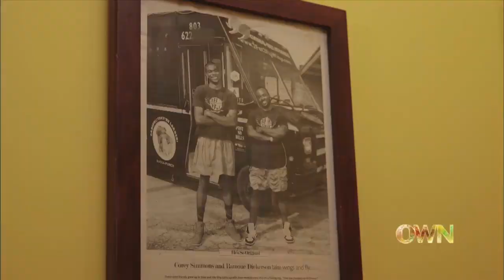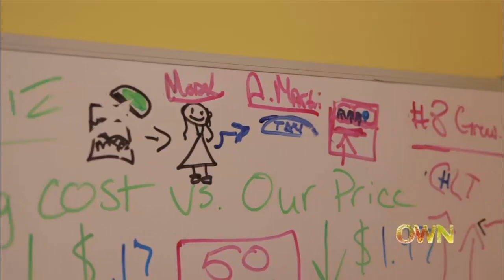Wingmen Premieres on OWN | Oprah Winfrey Network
Watch a sneak peek from the all-new series Wingmen! Meet Corey and Ramone, best friends and creative geniuses who have a knuckle-headed business approach for their small-town food truck business, 2 Fat 2 Fly. Ride along as these Wingmen either self-destruct or fly straight to the top of the food chain. For more on Wingmen, visit Oprah.com.